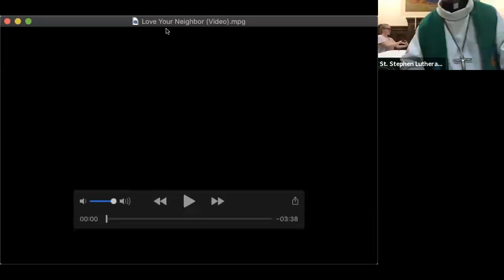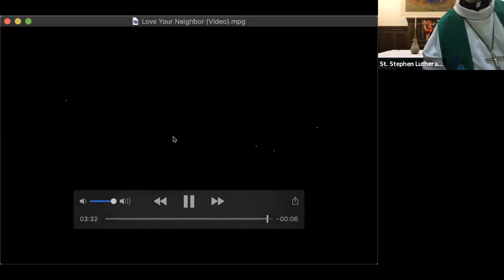Sunday Worship - St. Stephen Lutheran Church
St. Stephen Lutheran Church
New Kingstown PA  17072